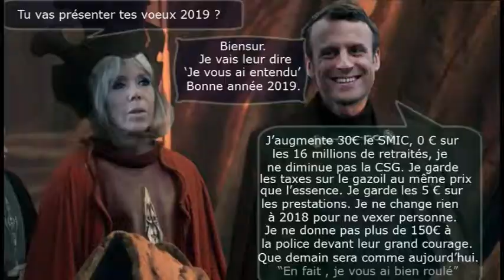episode 6 avec naration Petite taille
épisode 6 des gilets jaunes